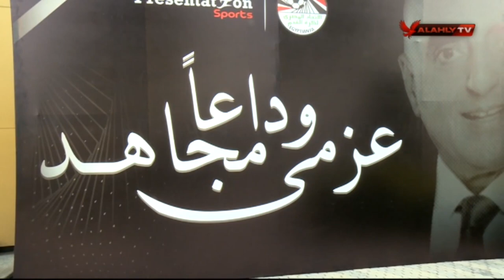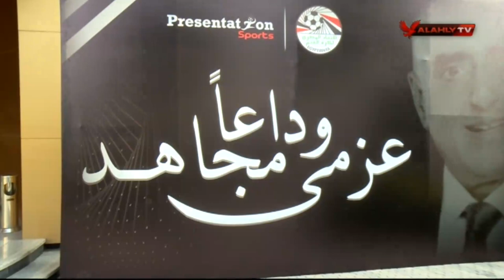خاص | حفل تأبين عزمى مجاهد بأتحاد الكرة